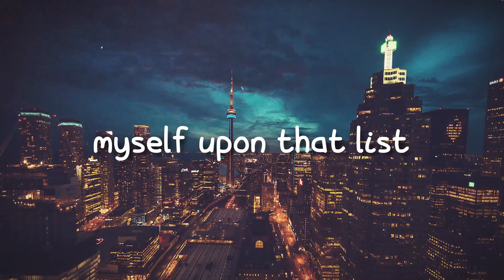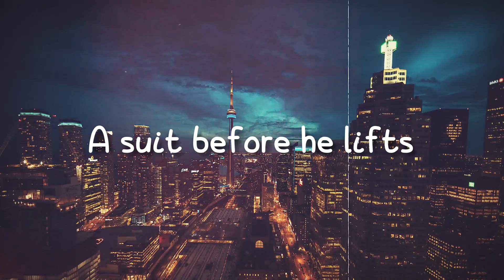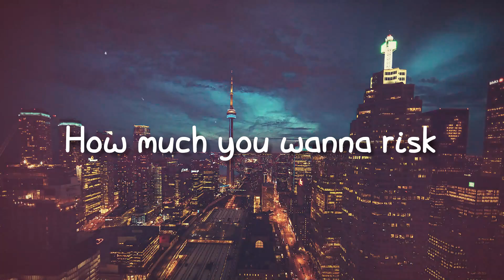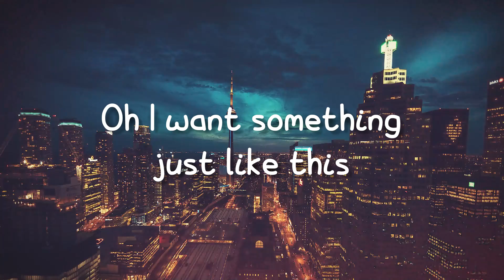Something Just Like This - The Chainsmokers,Coldplay(Lyrics Video)💞